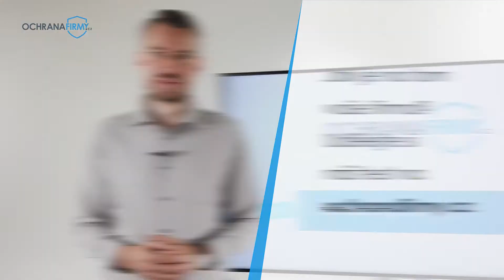Řešte vaše pohledávky včas! | Stanislav Mašek | Ochranafirmy.cz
Nechcete, aby vaše firma zbytečně přicházela o peníze? Nastavte si (s)právně vaše pohledávky a cashflow! 🧐 Udělejte si ZDARMA náš test zde:
a zjistěte ještě dnes, jak je na tom vaše firma!

Domluvte si s námi konzultaci a my vám pomůžeme problém s pohledávkami vyřešit 🤝